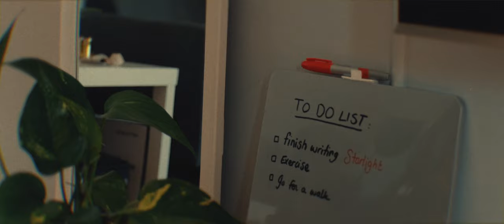PINK LAKSA - Starlight (Official Music Video)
Starlight is about procrastination and my inner dialogue with discipline. I jammed this song in snowy Montreal with Jarryd Shuker last year. -40°C gets you staying indoors, getting baked and making music.

The music video was shot in my apartment and on my street. Saën Sunderland captured an actual insight into my lazy life. Except I don’t actually walk 5 mins to the river very often 😆

Listen to “Starlight“ and follow me on your favourite music platform to hear my upcoming music 🖤

Credits:

Video & Edit by Saën Sunderland
Written by Pink Laksa, Jarryd Shuker
Performed by Pink Laksa
Produced by T Scarlett
Mixed by Jarryd Shuker
Mastered by George Georgiadis

Lyrics (E)

PINK LAKSA - Starlight

I lay here restless on my couch
I know I should get busy
I have so many dreams
Spend my life thinking about this

Man it’s so hard
Cause I don’t wanna fail
If I start I might fall
Why can’t it all be simple
I wanna have it all
Just wake up in the morning
Enjoy the fruit of success and do fuck all

It goes away
It fades away fast
I’m attracted to sunlight
The easy way out
I fell in love with the starlight
But I dwell I the dark
And you say you don’t care
But you really wanna know the truth
And I say I don’t care
But I really need to sort my shit

On a Tuesday
I wrote a list of things to do
I need to exercise
That ass ain’t getting tighter
Why don’t I write more songs
It ain’t so hard
Look it might just work
If I start I’ll manage
I’ll try to make it simple
I can’t just have it all

It goes away
I burn my wings in the starlight
And fall back in the dark